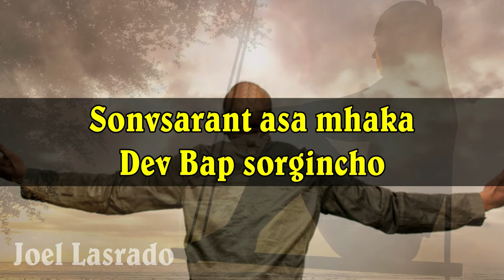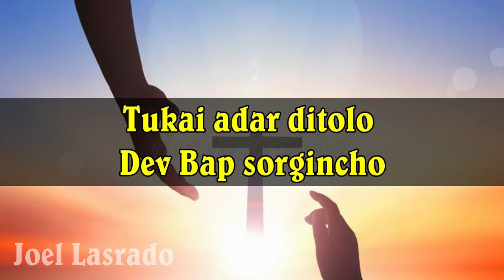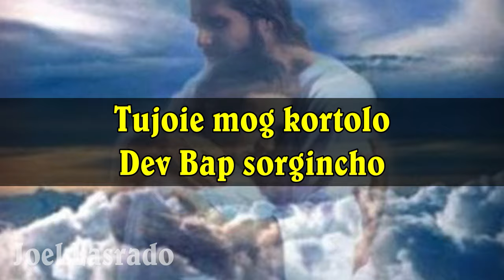SONVSAR CHAR DISANCHO -- GEORGE COELHO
Sonvsar Char Disancho Gospel hymn is written by George Coelho
Gospel Album by Joel Lasrado
Album Jezu Rai
Music Babush